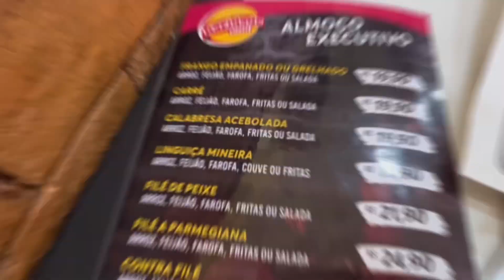CABO FRIO - RJ | O que fazer em 1 dia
Vai fazer um bate e volta em Cabo Frio e não sabe o que fazer? Assiste o vídeo! Compartilhei o nosso roteiro de 1 por lá.

Se interessou e quer um roteiro totalmente personalizado para sua viagem? Clica no link e saiba mais!👇🏻